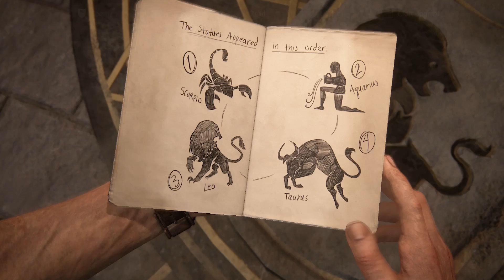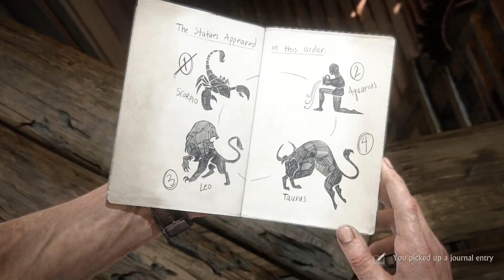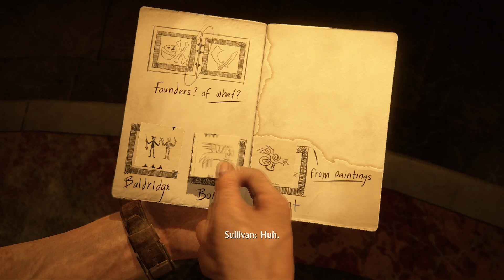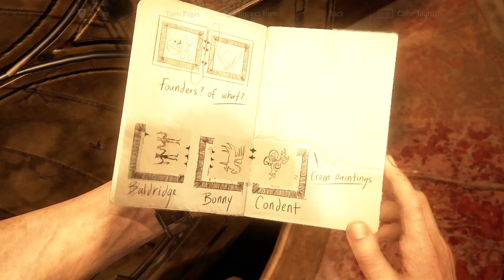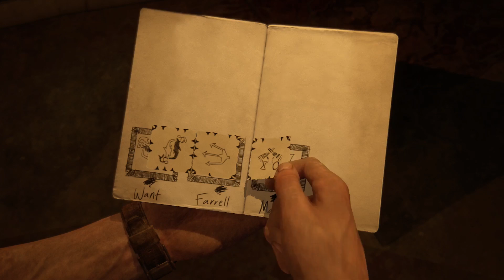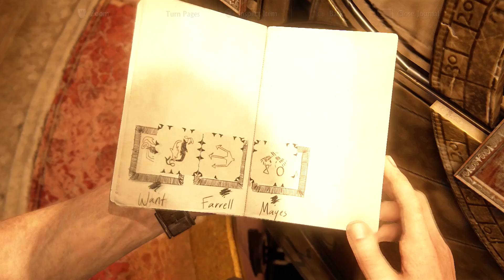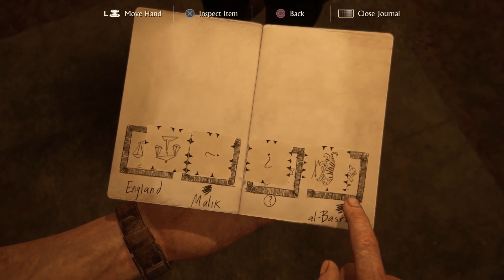Let's Play Uncharted 4: A Thief's End [Blind] Part 11 - Hidden in Plain Sight [Gameplay/Walkthrough]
Let's play Uncharted 4: A Thief's End! The last chapter of Nathan Drake's adventures is finally here. In part 11 of Uncharted 4: A Thief's End, we head to the tower of Edward England.
Playlist | If you enjoyed the video, consider leaving a like and/or comment as support!

▬▬▬▬ VIDEO INFO ▬▬▬▬
• Game: Uncharted 4: A Thief's End Let's Play Gameplay

▬▬▬▬ GAME INFO ▬▬▬▬

** This is a let's play of Uncharted 4: A Thief's End in full. This particular video is of Uncharted 4: A Thief's End in 1080p on the PS4.**

Uncharted 4: A Thief's End is an action-adventure third-person shooter platform video game developed by Naughty Dog and published by Sony Interactive Entertainment for the PlayStation 4 (PS4) video game console. It is the sequel to Uncharted 3: Drake's Deception, and is the fourth and final installment in the Uncharted series starring Nathan Drake, as well as the last in the series to be developed by Naughty Dog.

Uncharted 4: A Thief's End was released worldwide on May 10, 2016.

In Uncharted 4: A Thief's End, it is three years after the events of Uncharted 3: Drake's Deception, Nathan "Nate" Drake, now retired as a fortune hunter, has settled into a normal life with his wife Elena Fisher. His world is then turned upside down when his older brother Sam, long believed to be dead, suddenly reappears seeking Drake's help. Along with Victor "Sully" Sullivan, they embark on a race against time, across the globe, from the snow-capped peaks of Scotland to the island nation of Madagascar, in pursuit of a conspiracy behind Libertalia, a long lost pirate colony, and its fabled pooled pirate treasure. Nate must also contend with rival treasure hunter Rafe Adler, who has partnered with mercenary Nadine Ross, who owns private military corporation, Shoreline, to help him locate Libertalia. Naughty Dog outlined the game's plot as "his greatest adventure yet and will test his physical limits, his resolve, and ultimately, what he's willing to sacrifice to save the ones he loves".

While the game is linear, environments in Uncharted 4 feature multiple paths for the player to explore. Maps are also significantly larger than the previous games in the franchise, with the explorable area being 10 times larger than the previous games. The artificial intelligence (AI) of enemies was enhanced. They are now able to respond to the player's actions more responsively, coordinate tactics, and cooperate with each other. The AI of Drake's companions, including Sam and Sully, were improved and will assist Nathan in combat situations, though the player can not directly command them. A dialogue tree is introduced, though it does not affect the story's progression. The transition between cutscene and gameplay sequences has been described as "seamless". Extra visual filters and modes, such as a zero-gravity mode, bullet time gameplay, and a cel-shaded artstyle, can be unlocked by using points players collected in the main game.

This let’s play Uncharted 4: A Thief's End gameplay footage is blind and captured on the PS4 version at 1080p 60fps. The single player campaign runs at 30fps, while the multiplayer runs at 60fps. Uncharted 4: A Thief's End is the last installment in the four games under the Uncharted title by developer Naughty Dog.